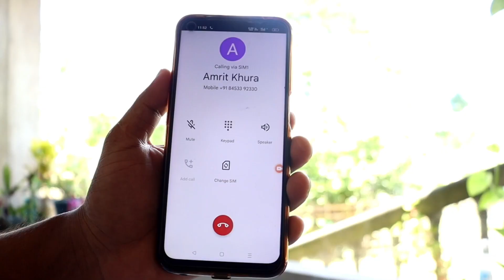বস্তুৰ দাম বাহি গৈ থাকিলে 2025 লৈ ফুৰিবলৈ গলে কি অৱস্থা হবগৈ চাওঁক এই video// sad story